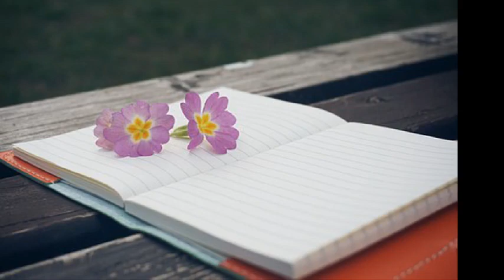레인보우 스마일(Rainbow Smile) 내가 미안해 (2012)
나는 믿었었네 오직 나 하나만을
내 안의 사랑이란 사치한 감정이라
나를 믿었었네 세상을 이기려고
나 아닌 그 누구도 사랑할 수 없다고
내가 살아가며
나를 사랑했던 사람에게
남긴 상처 말하지 못했던
나의 미안함들 이젠 고백하네
정말 소중했던 것들을 난 몰랐기에
내가 미안해
내 안의 사랑이란 거짓된 감정이라
이 세상 그 누구도 사랑할 수 없다고
내가 살아가며
내가 미안해
내가 미안해
내가 살아가며
내가 미안해
내가 미안해